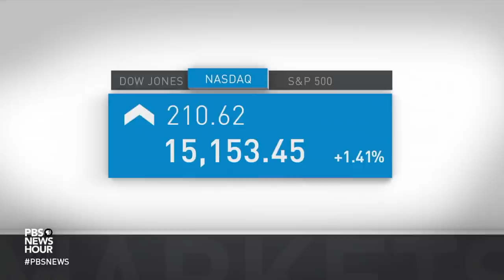News Wrap: UN seeks record $5 billion in humanitarian aid for Afghanistan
In our news wrap Tuesday, the United Nations is appealing for a record $5 billion in humanitarian assistance for Afghanistan and neighboring countries as the U.S. announced $300 million in aid. Also, the number of people hospitalized with COVID-19 in the U.S. hit a new record, Federal Reserve chair Jerome Powell testified for his re-nomination, and North Korea test-fires a ballistic missile.